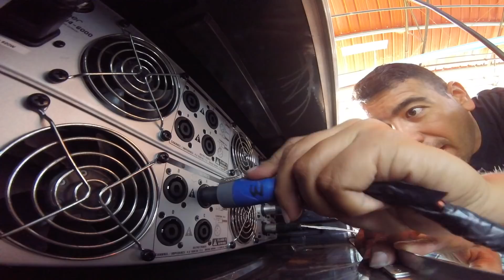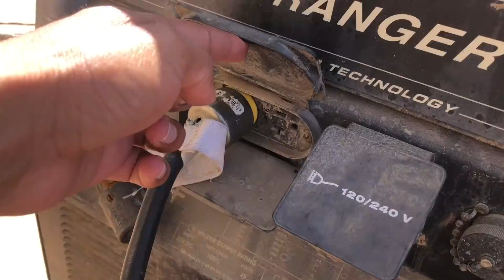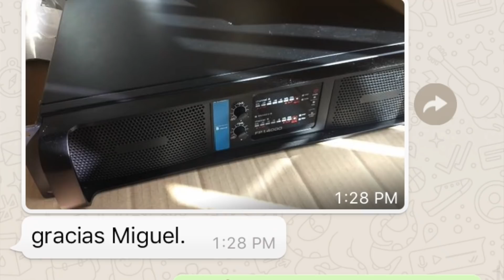me quisieron chantajear yendo ala tocada